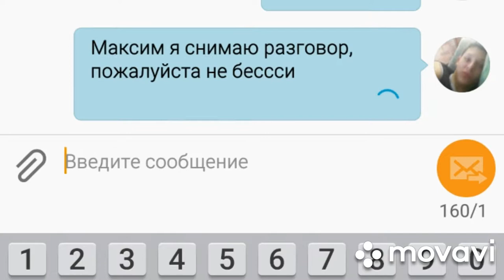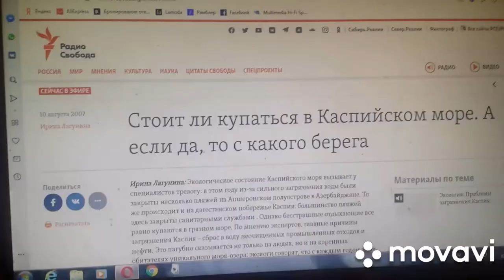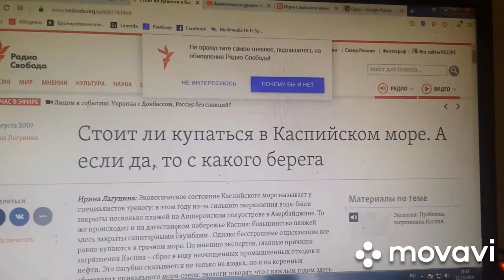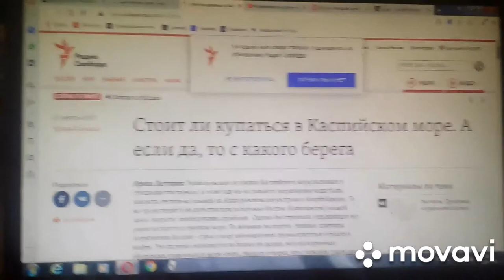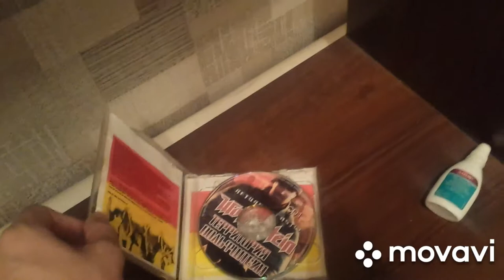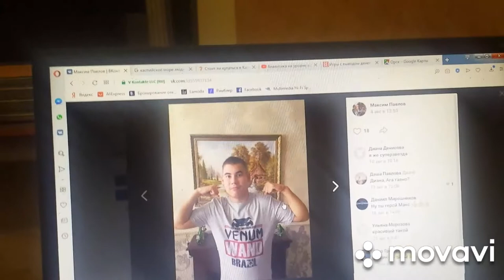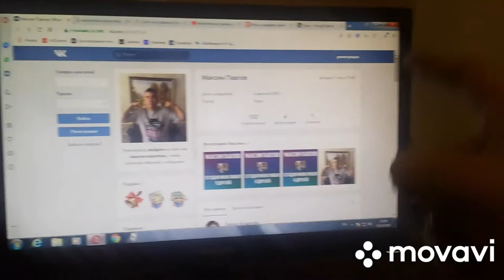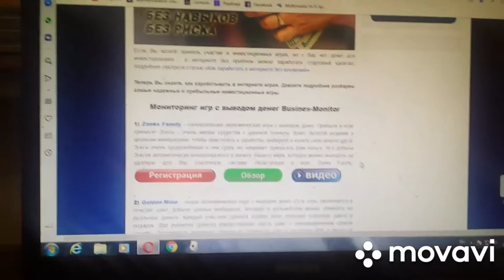Максим Павлов на море! обман или нет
На телефон можешь скачивать игры и снимать обзоры.

- ты можешь сдесь зарабатывать на реальные деньги!